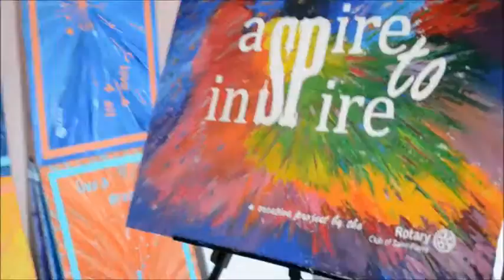Aspire to Inspire - Teaser (Rotary Club of Saint-Pierre)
"Aspire to Inspire"  is a creative project by the RCSP which is in line to the RI Theme be a Gift to the World and a joint  project with Association Pour Les Handicapés De Malherbes (who caters for children with mental disabilities)